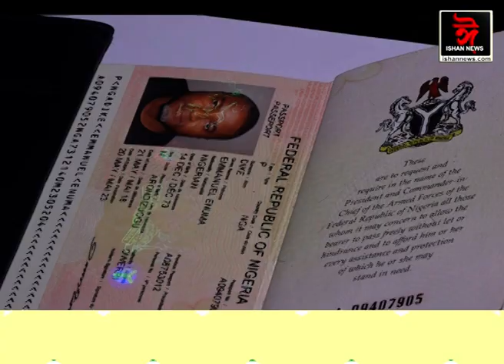মহানগৰীত বৰবিহ কোকেইনৰ কৰাল গ্ৰাস। পল্টন বজাৰ ৰেল ষ্টেচনৰ পৰা গ্ৰেপ্তাৰ দুই নাইজেয়ানক